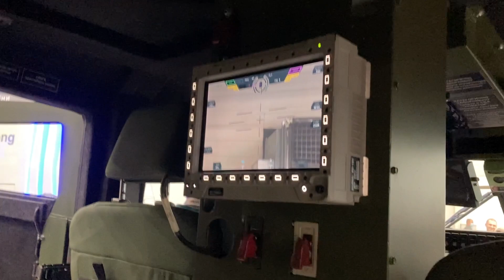"Новатор" с дистанционно управляемым боевым модулем НСВТ 12,7 мм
Конструкторсько-виробниче підприємство «Українська бронетехніка» вперше під час виставки «Зброя та Безпека-2021» продемонструвала бронеавтомобіль «Новатор» із бойовим модулем НСВТ 12,7 мм (з можливістю модифікації під встановлення кулемету Browning M2).
На виставці була представлена базова комплектація, а сам бойовий модуль НСВТ 12,7 мм є дистанційно керованим – ДКБМ.
На підприємстві зазначили, що це сучасна високоточна багатоцільова збройова система третього покоління. При цьому дистанційно керований бойовий модуль призначений для використання в статиці та динаміці на наземних стаціонарних, наземних мобільних і морських платформах. Високоточний, легкий, низькопрофільний бойовий модуль з дистанційним управлінням встановлюється на «Новатор» без доопрацювання броньованого корпусу – з використанням штатного евакуаційного люка.
Управління бойовим модулем здійснюється зсередини машини навідником-оператором з використанням пульту управління і багатофункціонального сенсорного дисплея з підтримкою технології multi-touch. У цій конфігурації повністю гіростабілізований в двох площинах бойовий модуль на карданній підвісці з дистанційним управлінням забезпечує швидке виявлення і ураження цілей, одноетапний процес прицілювання та надзвичайно високу ймовірність влучання без ризику відкритого положення оператора. Дальність виявлення цілей до 10 км.
«Завдяки потужній електрооптиці збройова система забезпечує відмінні оглядові можливості вдень і вночі в усіх сучасних сценаріях театру бойових дій, включаючи гірську і міську місцевість, а також при застосуванні в протиповітряній обороні», – зазначили в КВП «Українська бронетехніка».
Дистанційно керований бойовий модуль може бути адаптований до широкого діапазону типів зброї, в тому числі калібрів 7,62 мм або 12,7 мм та автоматичних гранатометів калібрів 30 мм або 40 мм. Крім того, замовник може обрати й інші варіанти оснащення ДКБМ, зокрема гранатомети для встановлення димових завіс, модульний бронезахист кількох рівнів, командну робочу станцію та навіть протитанкові керовані ракети. Модульне оптичне рішення – автономно гіростабілізований в двох площинах оптичний блок.
В «Українській бронетехніці» також вказали, що за необхідності замовник може отримати й додаткове оснащення, наприклад, охолоджувану або неохолоджувану вседобову тепловізійну камеру, далекоміри, лазерний цілепокажчик, лазерний маркер, прожектори.
«Дистанційно керований бойовий модуль – результат трьох десятирічь досвіду в розробці зброї, управлінні вогнем, виявленні і захопленні цілей, автоматичному супроводі цілей і систем стабілізації. Він встановлюється на широкий перелік колісних або гусеничних платформ по всьому світу, довів високу ефективність у виявленні і захопленні цілей при одночасному захисті оператора від ворожого вогню», – зазначили на підприємстві.
Використання ДКБМ переводить «Новатор» в розряд бойових броньованих колісних машин переднього краю з повним функціоналом як наступального, так і оборонного характеру. Підтримка мотопіхотних підрозділів в оборонному бою, супровід десантно-штурмових військ і вогневе ураження супротивника при прориві оборони, несення служби на блок-постах – ось неповний перелік функціональних завдань ББКМ «Новатор» з модулем 12,7 мм третього покоління.

ФБ: @ukrainianarmor
Инста: @ukrainianarmor